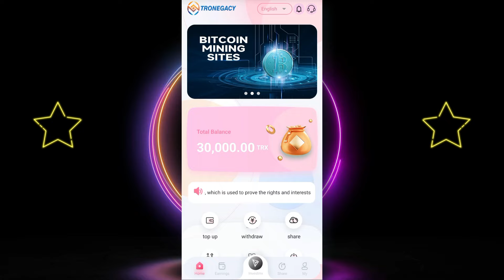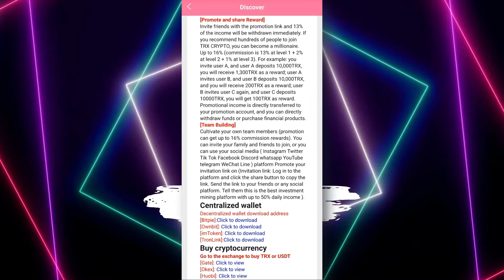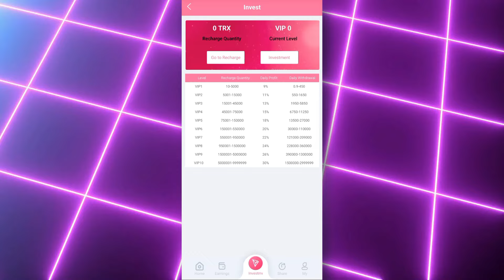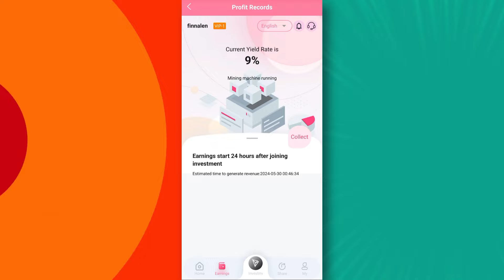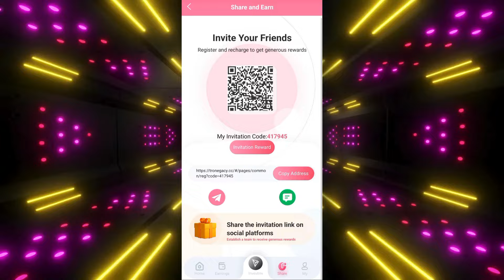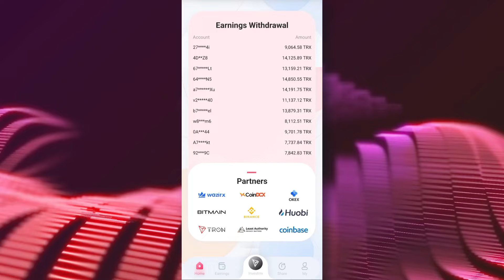REGISTER GET FREE 3000 TRX 🚀 DAILY HIGH PROFITE TRX EARN (🔥WITHDRAW IT) : LONG-TEAM TRX MINING SITE🎁